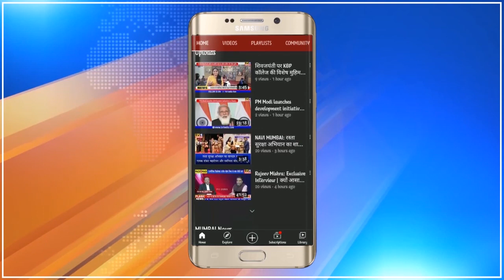Home Minister Amit Shah Attends BSF’s 18th Investiture Ceremony